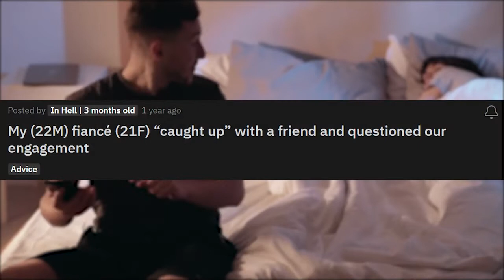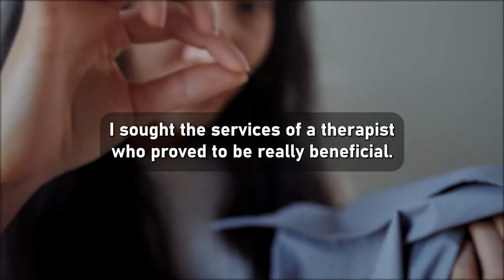Caught My Cheating Wife Getting Pounded By His AP…She Threw Everything Away (Reddit Cheating)